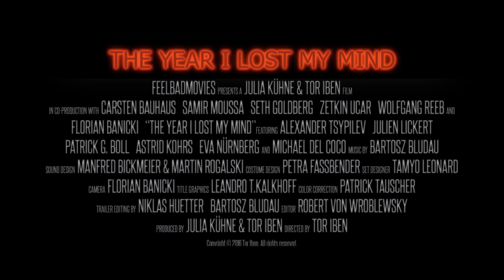The Year I Lost My Mind Trailer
THE YEAR I LOST MY MIND
Germany 2017/ 85 Min./ Color/ 5.1

directed by Tor Iben

with Alexander Tsypilev, Julien Lickert

Camera Florian Banicki/ Music Bartosz Bludau/ Editor Robert v. Wroblewsky/ Grading Patrick Tauscher/ Set Design Tamyo Leonard/ Sound Mix Till Wimmer

Tom is a lonely young man. While carrying out a burglary he falls in love with Lars, a young history lecturer. Tom starts to secretly observe Lars and pursue him without revealing his existence or feelings for him. At the same time Tom is developing a second obsession for a motorcyclist whom he seems to keep running into. More and more Tom gets lost in a game of hide-and-seek and a labyrinth of passions.As Lars discovers him things take a turn into a different direction.